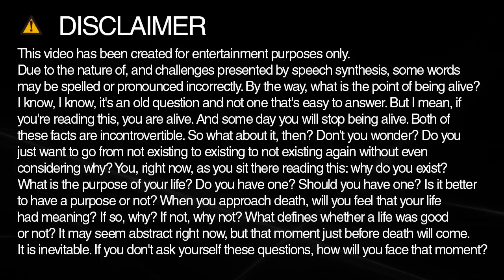pureness spelling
Learn how to spell and pronounce pureness.